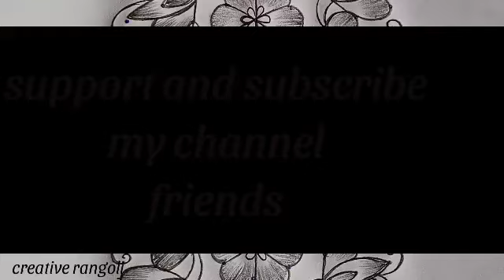vinayaga chathurthi flower rangoli | pulli kolangal | festival kolangal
vinayaga chathurthi flower rangoli
pulli kolangal
festival kolangal